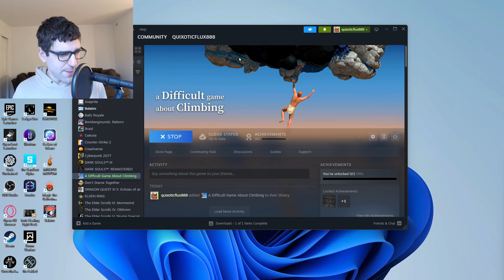This Game is Absurd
It's called "A Difficult Game About Climbing" and I'm not sure if I love it or if I hate it